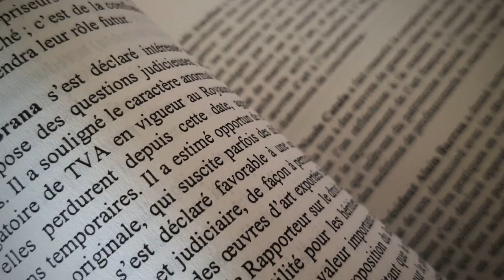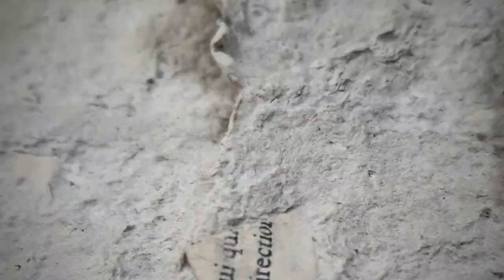LOST WINDS COLLECTION HIGHLIGHTS: Pedro Siratz Artwork 2021-2023.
"Lost Winds" collection is inspired in nature, movement, and life. It takes the winds of the world as a channel to make you travel, caress the world and nature through a piece of art. This collection is the first stone on this new project. I will focus on using recycling materials, overall paper out from books. With this, the stories of those book will remain in the movement of imagination while diving into the artwork.
On the other hand, the main idea is to recycle and give a second chance to those mediums that would end up in the bin at the end of their lives.